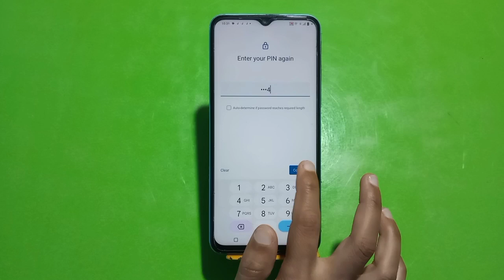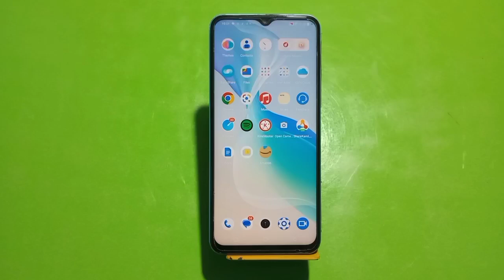How To Set Pin Lock In Vivo Y100,Vivo Y100, Mein Pin Block Kaise Lagaen,Pin Setting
How To Set Pin Lock In Vivo Y100,Vivo Y100, Mein Pin Lock Kaise Lagaen, Pin Locked Set Up, Lock Setting, Password Lock In Vivo Y100, Set Lock Screen Password In Vivo Y100, Pattern Lock Setting

Pin_Lock Vivo Y100,